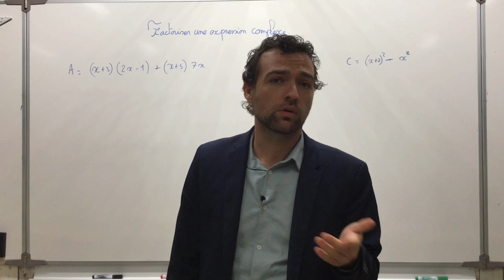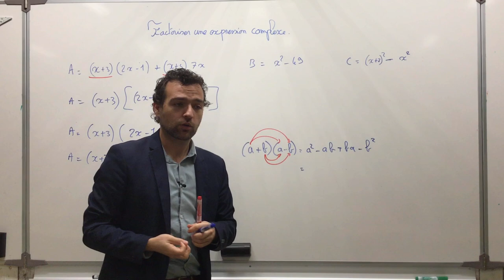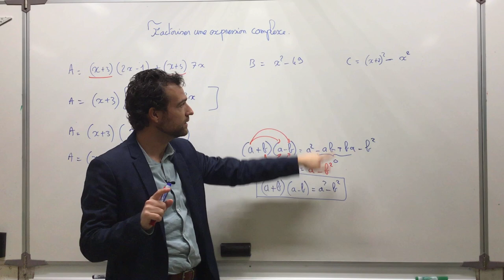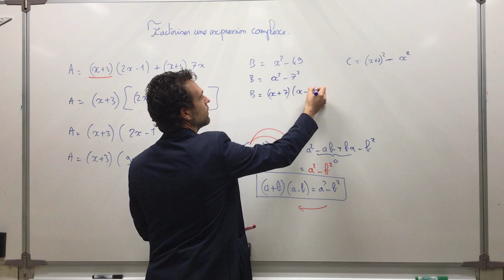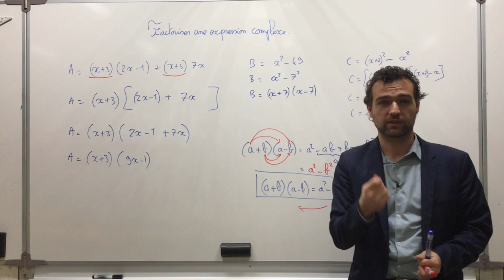Factoriser une expression littérale complexe.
On montre comment factoriser une expression littérale dont le facteur commun est une expression de la forme ax+b et on montre aussi comment factoriser une expression en utilisant l'identité remarquable a²-b²=(a+b)(a-b).
Cette identité est démontrée dans la vidéo.